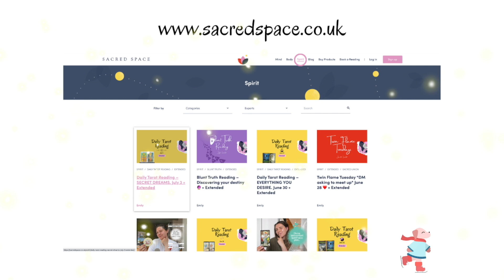DM FACES SHADOWS 💕 | timeless love twin flame soulmate reading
Another timeless love reading channelling messages from Spirit about love and relationships. DM faces their shadows at last so that they don't lose you. You're ready but don't push them before they're ready since they want to be the one to lead.

🦀ABOUT ME🦀
Name: Emily
Age: 27
Big 3: Cancer ☀️ Aries 🌙 Capricorn ⬆️
Location: Manchester, UK